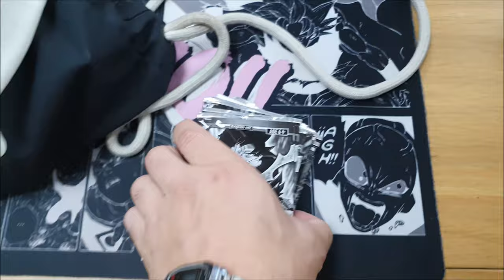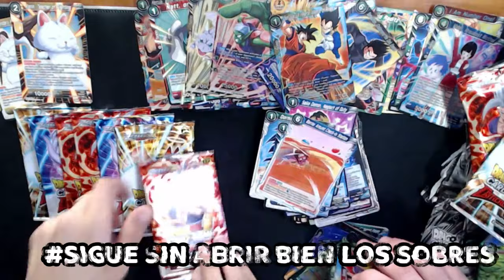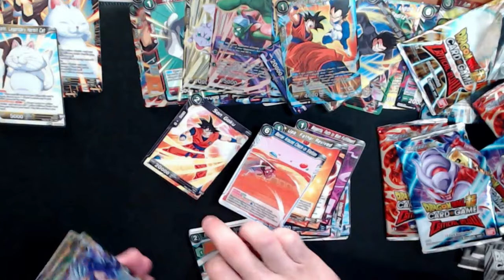2ND PLACE MAJIN VEGETA - RESUMEN Y UNBOXING 10º ANIVERSARIO JUPINORTE - DRAGON BALL SUPER TCG